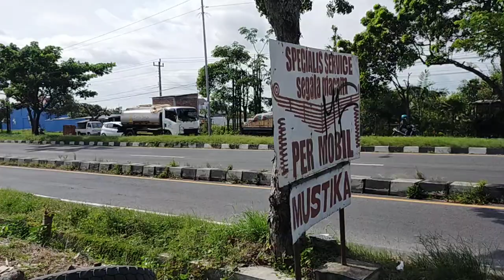TRIP KALI INI BANYAK KENDALA... ‼️|| PAK ARDI LIBUR DIGANTIKAN PAK RETNO || BUS ALS 248 NGEPER...